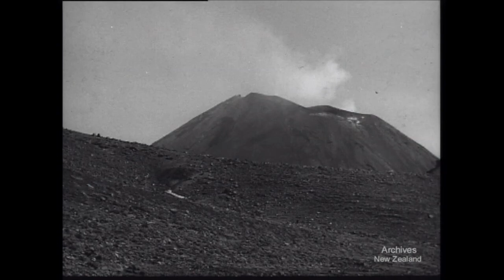Pictorial Parade 29 (1954)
B&W 11 mins

CANOES AND CRATER LAKES
Canoeing Association members climb with canoe parts past Ketetahi hot springs to the cold Blue Crater Lake on Mount Tongariro. Later, climbing to 9,000 ft., they launch their craft and explore the hot Ruapehu Crater Lake, and on the way home shoot rapids on the Tongariro River at Turangi.

CEMENT FOR ROXBURGH
Progress on the huge Roxburgh hydro-electric project, where cement arrives in bulk truckloads instead of in bags. Diversion of the river was aided by a new technique of protecting the advancing coffer-dam against the current.